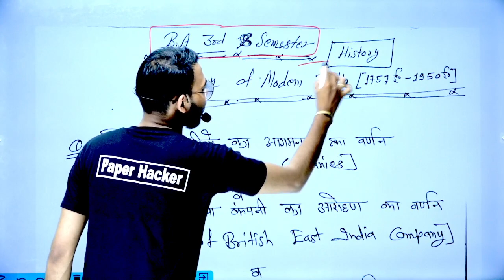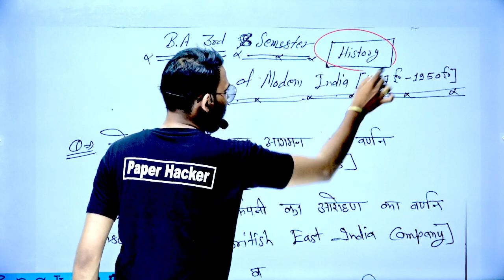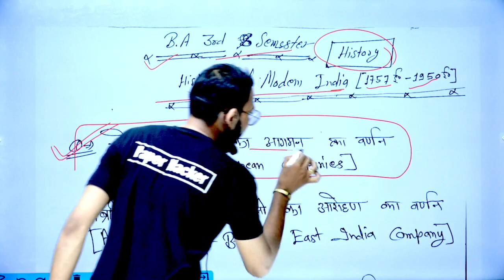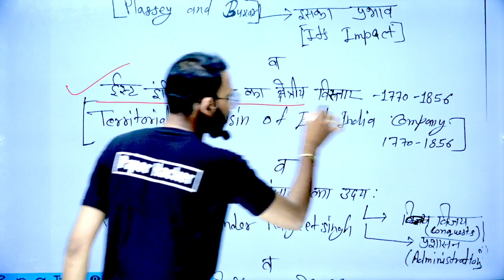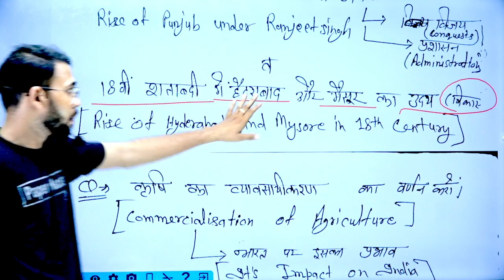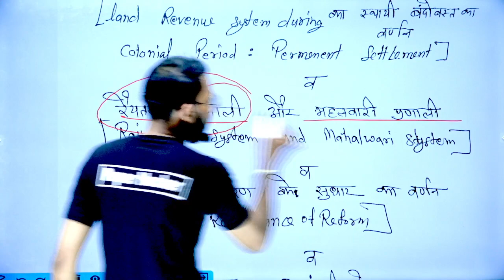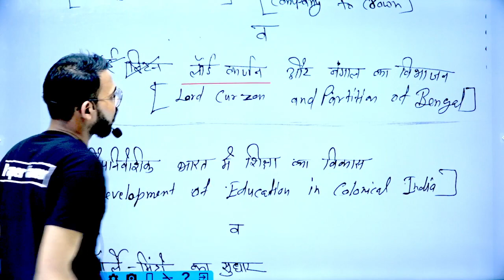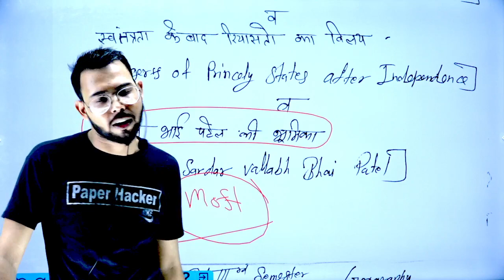BA 3rd Semester History 2023 improtant Question| By suraj raj sir| paper Hacker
BA 3rd Semester History 2023 improtant Question| By suraj raj sir| paper Hacker#paperhacker